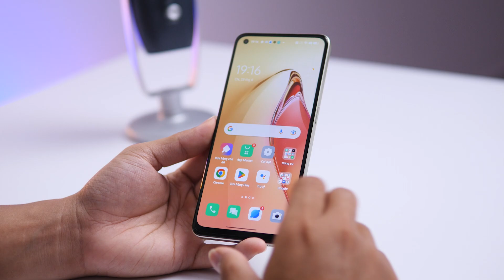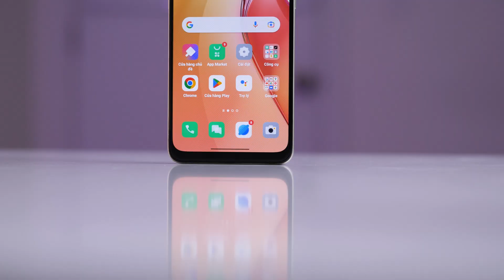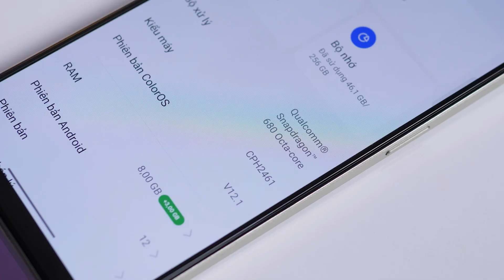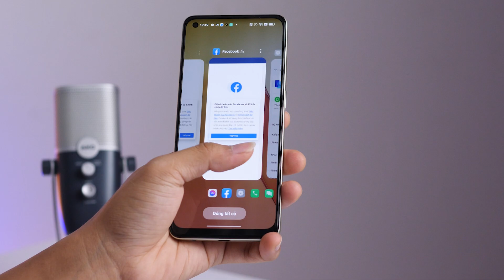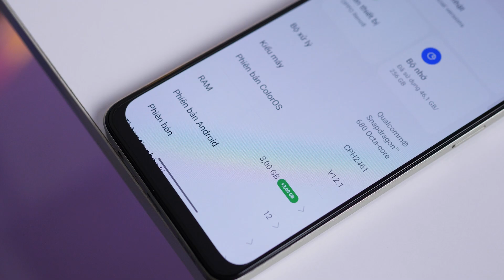Oppo Reno 8 Quá đẹp nhưng có xứng đáng 9 triệu?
Tham khảo Oppo Reno 8 tại:
📞 Hotline bảo hành, kỹ thuật:
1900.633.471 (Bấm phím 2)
📞 Hotline hỗ trợ phần mềm: